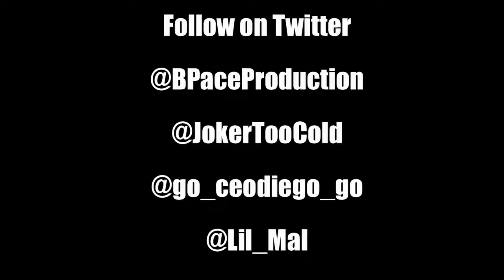Tha Joker, Lil Mal, OFF @ MS Spring Break 2011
BPace Productions presents...

Spring Break footage from Biloxi, MS 2011

Follow @bpaceproduction, @jokertoocold, @Lil_Mal, @go_ceodiego_go